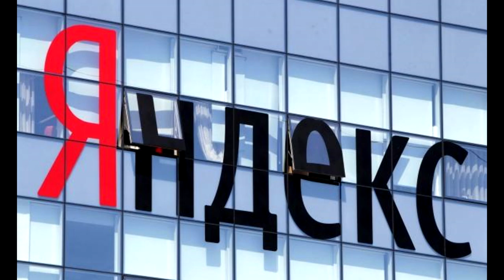⛔️ Украина сказала "СТОП !" Ок, В Контакте, Маил.ру и Яндексу.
Сегодня Украина решила закрыть  доступ к основным соц-сетям  России.